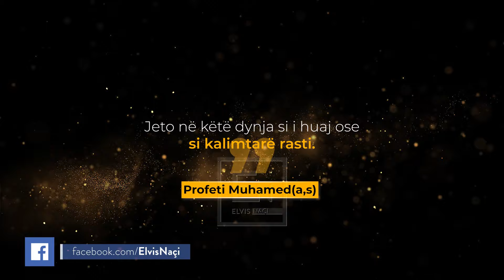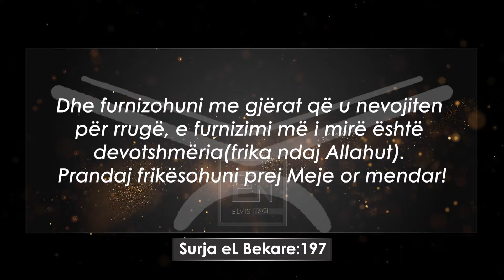Jeta ne kete bote si udhetare…